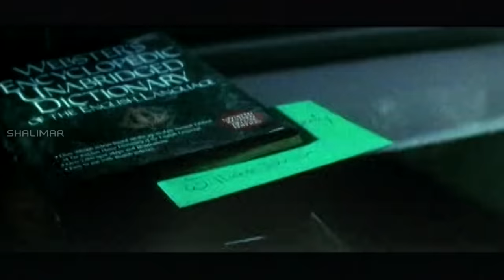Nuvve Naa Swasa Full Video Song || Okariki Okaru Movie || Sri Ram, Aarti Chhabria